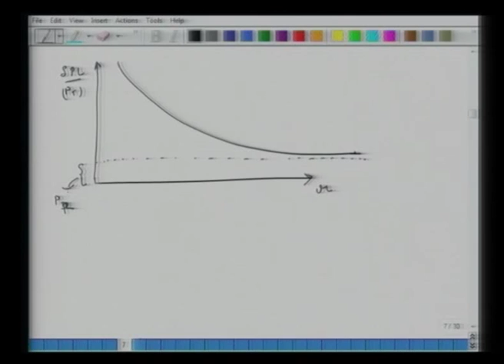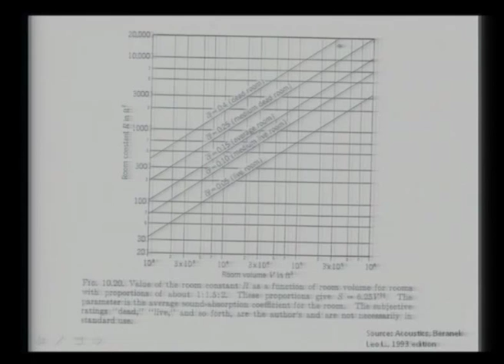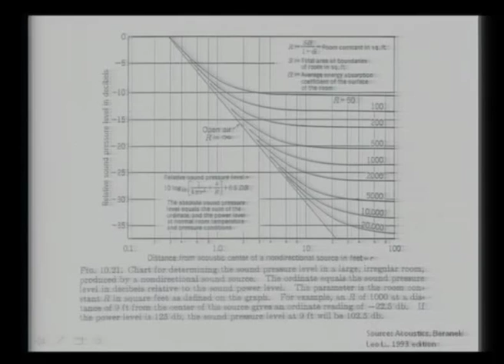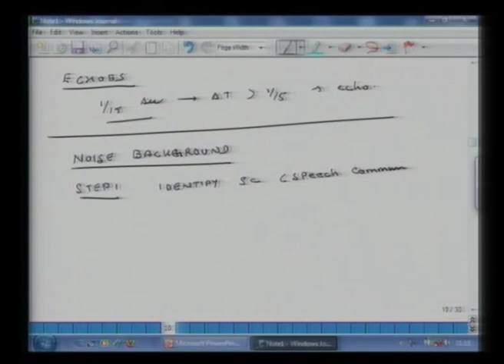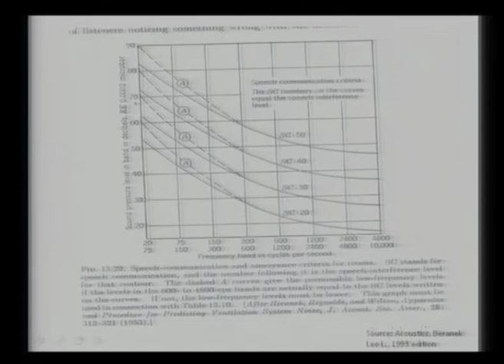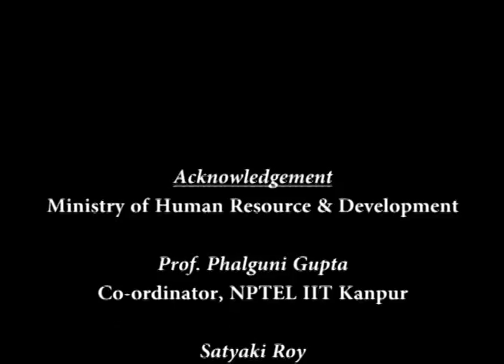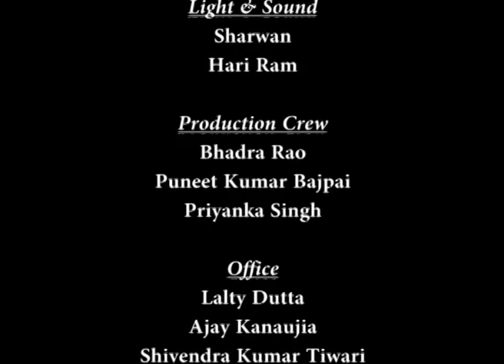Room constant, and Sabine's coefficient